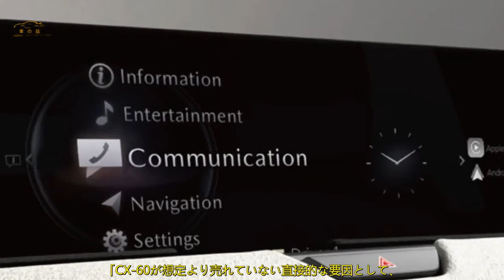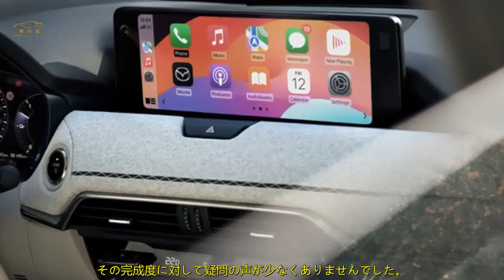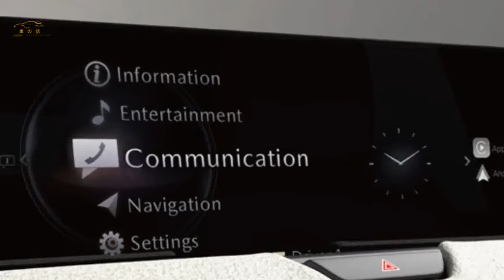マツダ「CX-60」苦戦、理由は？切り札はあるか | 車の話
マツダの次世代を担う「ラージ商品群」の第一弾として2022年9月に発売された「CX-60」。このSUVは、国産車離れした堂々たるボディと上質な内装、バラエティ豊かなパワートレインが魅力とされています。しかし、販売台数の面では苦戦しているのが現状です。自動車販売協会連合会による2024年1～6月の新車販売台数ランキングによると、CX-60は乗用車全体で50位という結果となっています。これは期待された売上には及ばない結果であり、マーケティング戦略や価格設定、競合車種の影響など、様々な要因が影響している可能性があります。